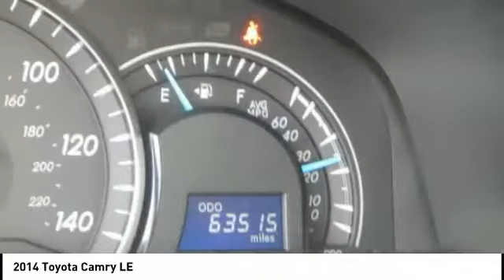2014 Toyota Camry Fredericksburg VA 71488F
2014 Toyota Camry LE

CARFAX 1-Owner, Spotless. LE trim, Attitude Black Metallic exterior and Ash interior. EPA 35 MPG Hwy/25 MPG City! Bluetooth, CD Player, 8-WAY POWER ADJUSTABLE DRIVER SEAT, iPod/MP3 Input, Non-Smoker vehicle, Local Trade. SEE MORE! KEY FEATURES INCLUDE: iPod/MP3 Input, Bluetooth, CD Player MP3 Player, Keyless Entry, Remote Trunk Release, Steering Wheel Controls, Child Safety Locks. OPTION PACKAGES: 8-WAY POWER ADJUSTABLE DRIVER SEAT. Toyota LE with Attitude Black Metallic exterior and Ash interior features a 4 Cylinder Engine with 178 HP at 6000 RPM*. Non-Smoker vehicle, Local Trade. EXPERTS ARE SAYING: Edmunds.com's review says The interior of the 2014 Camry feels roomy and its thin front pillars provide good outward visibility. The spacious rear seat is complemented by a nicely reclined seatback angle that helps the Camry match the Honda Accord for the most comfortable backseat in the class.. Great Gas Mileage: 35 MPG Hwy. Approx. Original Base Sticker Price: $22,700*. SHOP WITH CONFIDENCE: CARFAX 1-Owner OUR OFFERINGS: We are a family owned and operated sales and service facility.Our family has been serving the automotive needs of the Fredericksburg community for over 50 years. We offer competitive financing, second chance Financing and a full service department, servicing all makes and models. Thank You! Horsepower calculations based on trim engine configuration. Fuel economy calculations based on original manufacturer data for trim engine configuration. Please confirm the accuracy of the included equipment by calling us prior to purchase.